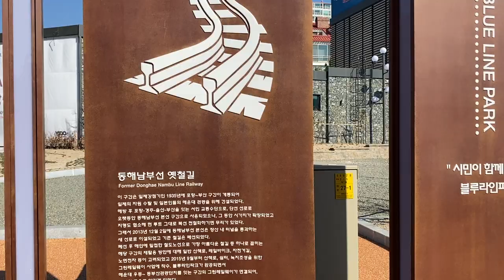해운대 블루라인 파크 해변열차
해운대에 새로 생긴 신상관광지
해운대 블루라인 파크
해변열차를 타고 해운대 바닷가 보며
여유를 즐길 수 있는 열차

바다 방향으로만 좌석이 놓여있어 목으 돌리지 않아도 됩니다 ㅋㅋㅋ

해운대 엘씨티 끝자락 미포에서 출발해서
송정까지 이어져 있습니다.

송정에서 맛나는 점심과 커피한잔하는건 덤이네요

해변열차의 낭만을 현실로 만들어보세요 ^^